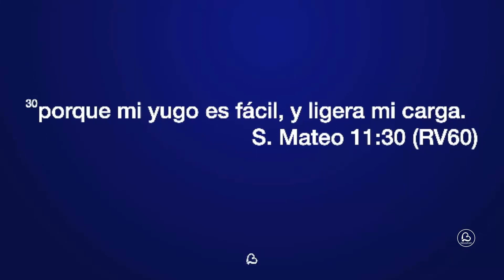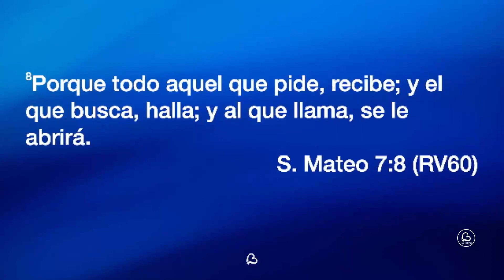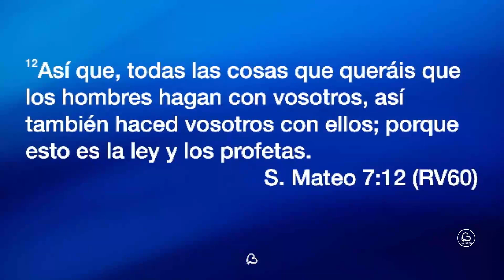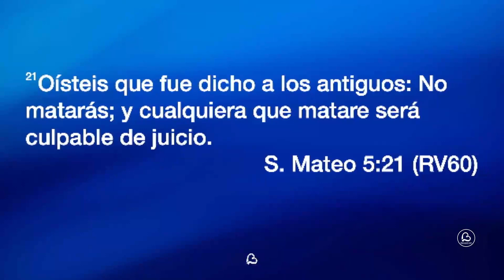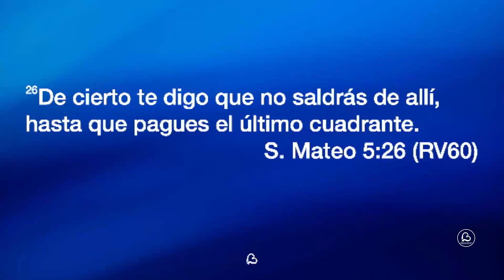La Importancia de Venir a Jesús | Pastor José Vásquez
Nuestro pastor José Vásquez impartió el tema "La Importancia de Venir a Jesús” en el Servicio Dominical del pasado 2 de junio.

BethaniaHouston, Mi Casa.

Lo mejor de tu vida, está por venir.